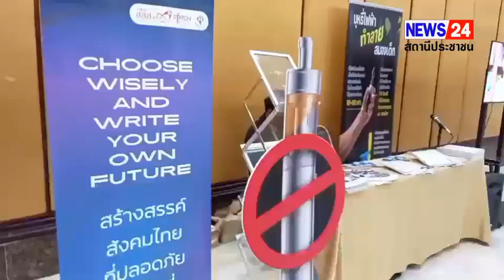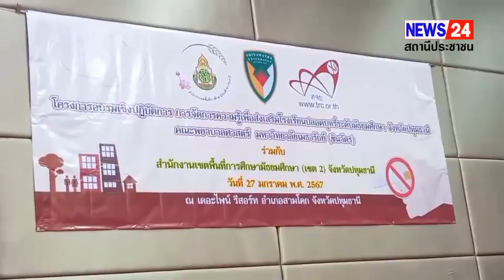รองอธิการและคณบดีคณะแพทย์ศาสตร์ มหาวิทยาลัยเมธารัถย์(ชินวัตร)เป็นประธานเปิด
ปทุมธานี รองอธิการและคณบดีคณะแพทย์ศาสตร์ มหาวิทยาลัยเมธารัถย์(ชินวัตร)เป็นประธานเปิด โครงการอบรมเชิงปฏิบัติการการจัดการความรู้เพื่อส่งเสริมโรงเรียนปลอดบุหรี่และบุหรี่ไฟฟ้าระดับมัธยมศึกษา จังหวัดปทุมธานี

ณ เดอะไพน์รีสอร์ท ตำบลท้ายเกาะอำเภอสามโคก จังหวัดปทุมธานี

วันที่ 27 ม.ค. 67  เวลา 09.00 น.
ผู้ช่วยศาสตราจารย์นวลใย พิศชาติ รองอธิการและคณบดีคณะพยาบาลศาสตร์ มหาวิทยาลัยเมธารัถย์(ชินวัตร) เป็นประธานพิธีเปิดโครงการอบรมเชิงปฏิบัติการ
การจัดการความรู้เพื่อส่งเสริมโรงเรียนปลอดบุหรี่และบุหรี่ไฟฟ้า ระดับมัธยมศึกษาจังหวัดปทุมธานี
โดยมี  นางสุจิตนา พันธุ์กล้า
รองคณบดีคณะพยาบาลศาสตร์ด้านวิชาการ กล่าวรายงาน พร้อมด้วย คณะอาจารย์ และบุคลากร
จากสถานศึกษาเข้าร่วมโครงการ ณ เดอะไพน์ รีสอร์ท อำเภอสามโคก จังหวัดปทุมธานี
โครงการอบรมเชิงปฏิบัติการ
เพื่อส่งเสริมโรงเรียนปลอดบุหรี่และบุหรี่ไฟฟ้า ในโครงการ "การจัดการความรู้เพื่อ
ส่งเสริมโรงเรียนปลอดบุหรี่และบุหรี่ไฟฟ้า ระดับมัธยมศึกษา จังหวัดปทุมธานี" โดยความร่วมมือระหว่าง
มหาวิทยาลัยเมธารรัถย์ คณะพยาบาลศาสตร์ กับ สำนักงานเขตพื้นที่การศึกษามัธยมศึกษา ปทุมธานี(สพม.)
เพื่อให้ความรู้พิษภัย อันตรายจากบุหรี่และบุหรี่ไฟฟ้า และกฎหมายที่เกี่ยวข้องกับบุรี่และบุหรี่ไฟฟ้า จากท่านวิทยากร ผศ.ดร.นพ. วิชช์ เกษมทรัพย์ ผู้อำนวยการ ศูนย์การวิจัยและจัดการความรู้เพื่อการควบคุมยาสูบ(ศจย.)
และหัวหน้าภาควิชาเวชศาสตร์ชุมชน คณะแพทยศาสตร์ โรงพยาบาลรามาธิบดี และ ดร วศิน พิพัฒนฉัตร หน่วย
วิชาการเครือข่ายนักสาธารณสุข แก่คณะครูจากโรงเรียนมัธยมจังหวัดปทุมธานี 22 แห่ง จำนวน 100 คนและ
ผู้เกี่ยวข้องและคณะครูได้ร่วมระดมสมองคิดแผนการดำเนินการสู่การปฏิบัติเพื่อโรงเรียนปลอดบุหรี่และบุหรี่ไฟฟ้า
ต่อไป ทั้งนี้ได้เชิญ โรงเรียนสายปัญญารังสิต ซึ่งได้รับรางวัลเสมา ป.ป.ส. ประเภทผลงานดีเด่น ระดับเพชร
โครงการสถานศึกษาสีขาว ปลอดยาเสพติดและอบายมุข ปีการศึกษา 2565 และโรงเรียนธรรมศาสตร์คลองหลวง
ยาคม ซึ่งได้รับรางวัลป.ป.ส. ประเภทผลงานดีเด่น ระดับทอง โครงการสถานศึกษาสีขาว ปลอด
อบายมุข ปีการศึกษา 2565 มาถ่ายประสบการณ์การดำเนินการโรงเรียนปลอดบุหรี่และบุหรี่ไฟฟ้าจนประสบ
ความสำเร็จและได้รับรางวัล ภายในงานได้จัดกิจกรรมการทำลูกอมสมุนไพร และการแสดงชุด "Gen 2 ร่วมใจ
ต้านภัยบุหรี่ "จากคณะพยาบาลศาสตร์ มหาวิทยาลัยเมธารัถย์ นิทรรศการจัดบูทนิทรรศการบุหรี่และบุหรี่ไฟฟ้า
จากศูนย์วิจัยและจัดการความรู้เพื่อการควบคุมยาสูบ (ศจย.) และสมาพันธ์เครือข่ายแห่งชาติเพื่อสังคมไทยปลอด
   ทั้งนี้เพื่อเด็กและเยาวชนเป็นทรัพยากรที่มีความสำคัญมากของประเทศชาติทั้งในปัจจุบันและอนาคต เป็น
พื้นฐานของการบริหาร การพัฒนาเศรษฐกิจและสังคมของประเทศ รวมทั้งเป็นผู้ที่จะสืบทอดเจตนารมณ์
เอกลักษณ์วัฒธรรมที่ดีงามอันเป็นมรดกทางศิลปวัฒนธรรม และเป็นกำลังสำคัญของประเทศ พ้นโทษและพิษภัย
อันตรายและพิษภัยจากผลิตภัณฑ์ยาสูบ

สหรัฐ  แก้วตา หน ข่าว ปทุมธานีรายงาน